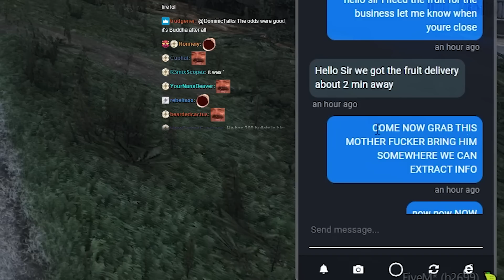Lang Kills His ACCOUNTANT Because He Did This (PERMA)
In this video, Lang sets up the accountant and interrogates him for information he may have against him. Lang has to make a tough decision on what to do with his accountant after he learns.

OPEN ME ▼